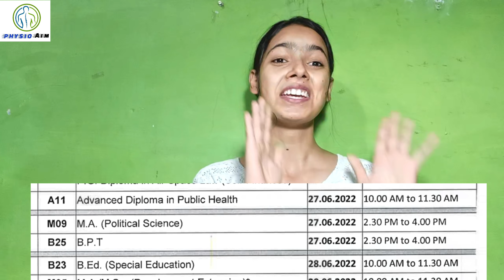JMI past year papers of BPT & MPT entrance exam | previous year question papers of JMI cet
Tqsm ❤️ for clicking my video & also get time to read description 😊

🔵Queries solve :-

JMI BPT admit card
JMI admit card 2022
JMI prospectus 2022-23
JMI entrance exam 2022
JMI BPT entrance exam 2022
JMI BPT entrance exam preparation
JMI cut off
JMI BPT cut off 2021
JMI MPT entrance exam
2022
JMI BPT past year papers
JMI MPT past year papers
JMI BPT entrance question papers
JMI BPT exam syllabus

0:33 - General Introduction
3:20 - prepration of bpt entrance exam
3:45 - BPT exam date & time
4:38 - cut off for BPT exam
5:00 - past year papers of BPT
5:18 - MPT introduction
5:50 - MPT exam date
6:26 - MPT exam timing

Age - 21
Height - 5.4inches
State - UP
Study - Bachelor's of Physiotherapy
Year - Final year student
University - BUNDELKHAND UNIVERSITY
NOTE :- Everything in this video created by the owner i.e Poornima Sharma . kindly do not copy any pictures or part of video without my permission.